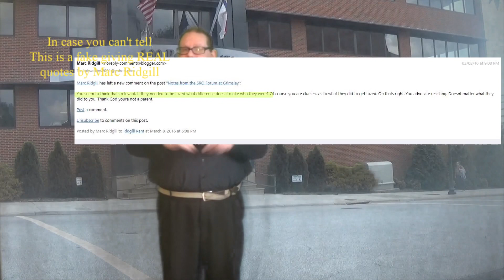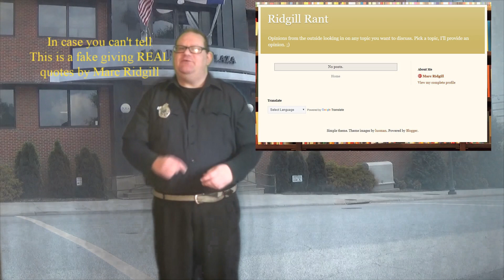Officer Blackbeater endorses Marc Ridgill for school board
Ex Greensboro cop who wants to increase the school to prison pipeline is running for school board in Guilford County NC.